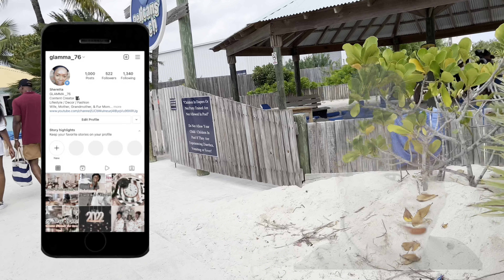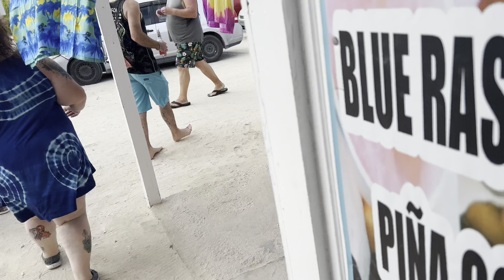V-CAY /DAY 3 & 4 / NASSAU & PRINCESS CAY BAHAMAS /DIAMONDS STEACKHOUSE /CARNIVAL LIBERTY!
Hello fam!! We went on a cruise for the Christmas holiday and had the best time ever. This vlog is three and fourth day of our vacation.